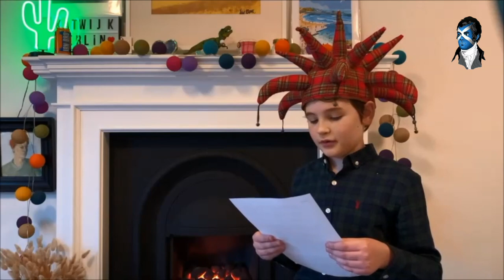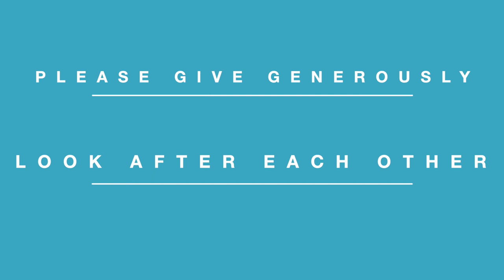Burn Night 2021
Lochwinnoch Arts Festival and organisednoise presents Burns Nicht 2021
Featuring:
Alan Bisset as the Baird
FARA
Ciann Finn & Mungo's HiFi
Kirstin Innes
Bettly McKellar
Archie CW
Pauline Vallance
Willie Gamble
Outi & Crawford Smith
Sean Middleton
Fran Schoppler
Greg Miller
Molly & Graham Maciver
Gavin Pratt
Heart Fusion

Performing the songs and poems of Robert Burns

produced by organisednoise for Lochwinnoch Arts Festival